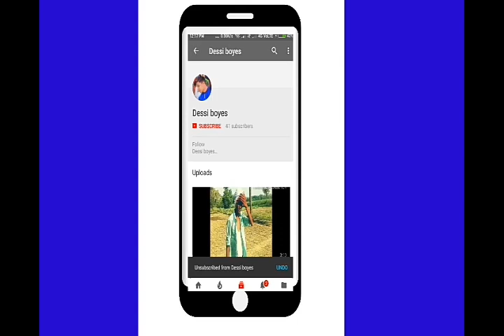Dessi_boyes_Ka_Jhagda_!!Full_Video !! Dessi boyes!!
Hello gaye yaar agar aapko hamare video pasand aaye ho to please please like sher
Or coment krke btao ke ye video kese lage
Thanks😂😀
MD Junaid
MD Rihan
Md Faizan
Md Faizan